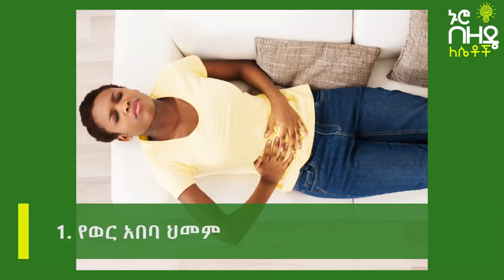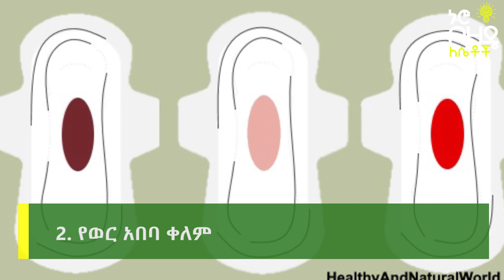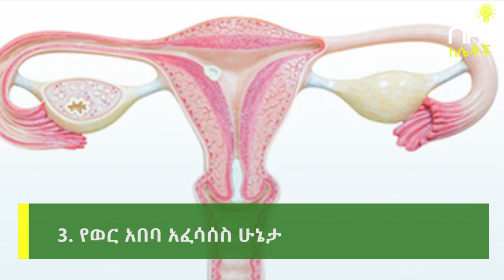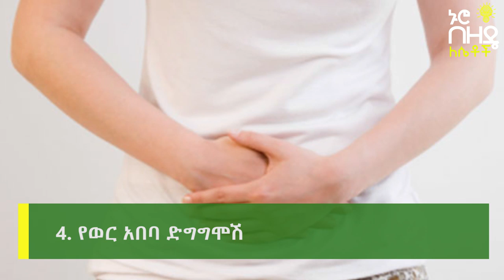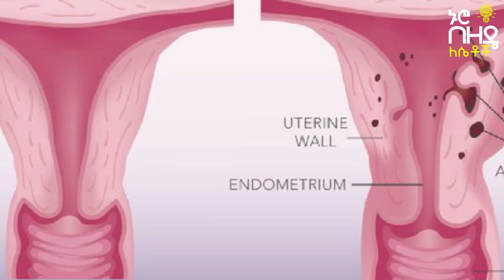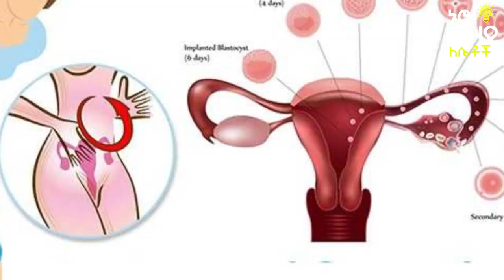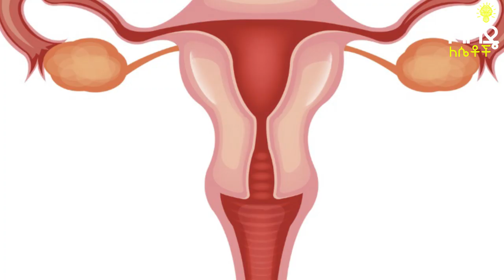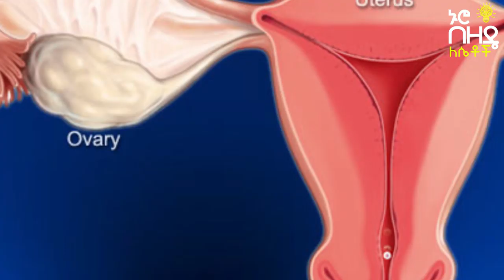Ethiopia:- የወር አበባ ቀለም ስለ ጤናሽ የሚጠቁምሽ ነገሮች | Nuro Bezede Girls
on This Video's provided Nuro Bezede Media explains about Your Period Blood Color Says About Your Health
Periods, and most importantly, period blood are slowly becoming less taboo to society. Knowing what your period blood should look like might save you from very dangerous conditions. For example, the light pink color of your period may signal low estrogen levels and could be a signal of an approaching osteoporosis diagnosis later in life.
1.Pink color፡- Pink-ish colored period blood may signify low estrogen levels. If you’re an avid runner, this could also be a reason for your menstrual blood to be light in color, as it’s been proven that playing sports, especially running, may cause the estrogen levels to drop.
It’s something to watch out for as some studies have found a connection between low estrogen and osteoporosis later in life.
2.Blueberry color:- You, like us (and anyone with a period), probably never expected to see dark purple or blue down there, but hey, it happens. If you’re seeing dark, clotted blood in your panties, you may have too much estrogen in your system. Don’t hit the panic button — this is another off color that can be fixed with dietary adjustments.
You can help fix blue/purple period blood by eating fiber on the daily. Find fiber in tasty snacks like raspberries, pistachios, avocado, carrots, sweet potatoes, cocoa powder and even popcorn! You can also get fiber from flax seeds, which you can add to anything from a protein shakes and oatmeal to soups and salad! Vitti recommends flax for its unparalleled estrogen-breaking-down abilities.